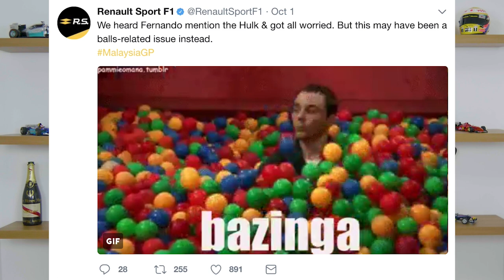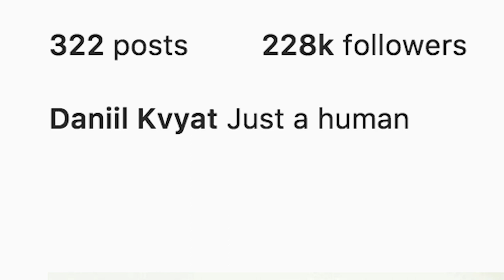The Internet's Best Reactions To The 2017 F1 Malaysian Grand Prix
This week, Matt takes a look at the best comments and reactions to the 2017 F1 Malaysian Grand Prix. Use WTF1 to have a chance of featuring!

Follow WTF1